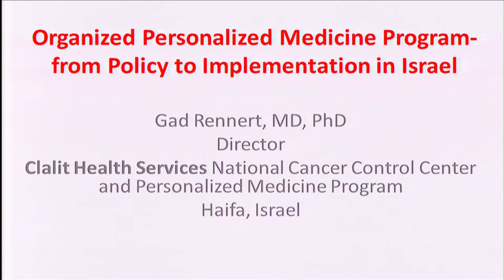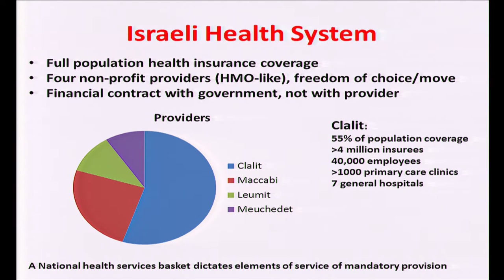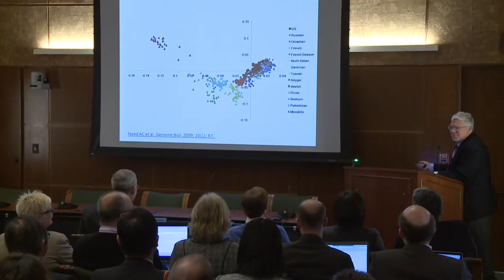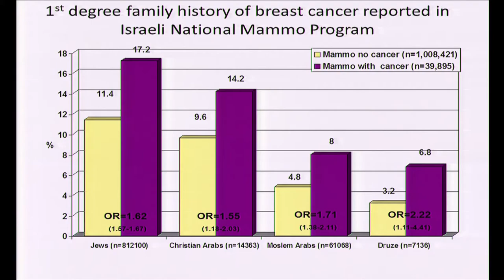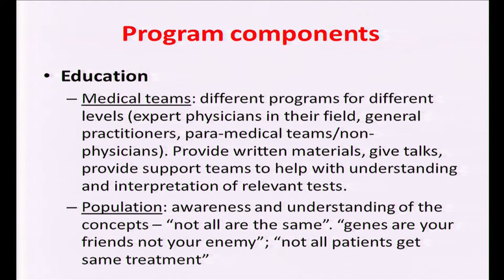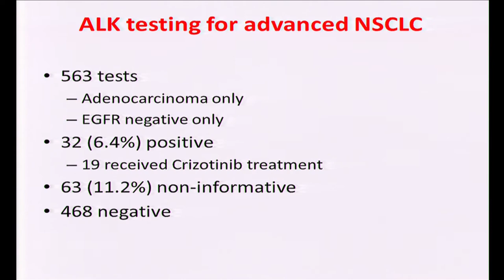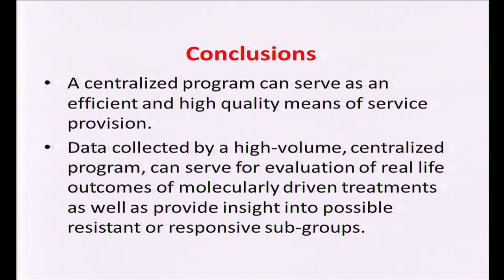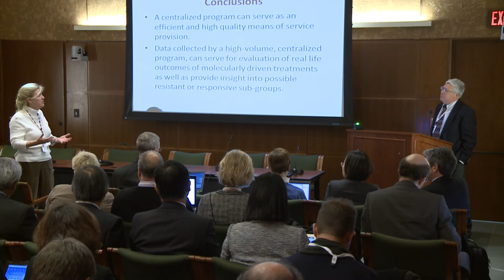ISRAEL: Sequencing (Somatic and Germline) as a Clinical Service - Gadi Rennert